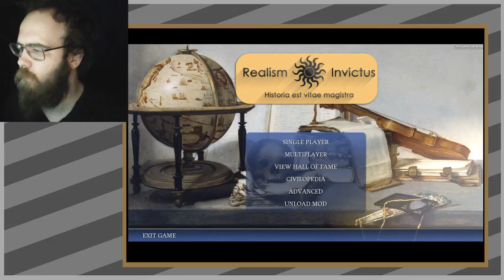This one has unfortunately been lost - Civ 4 Realism Invictus